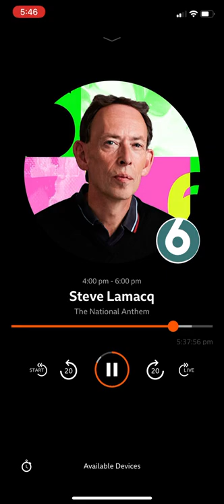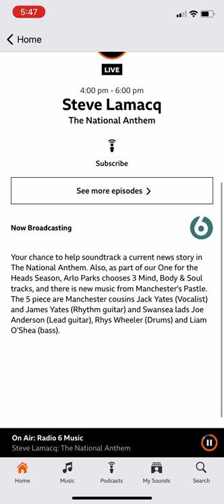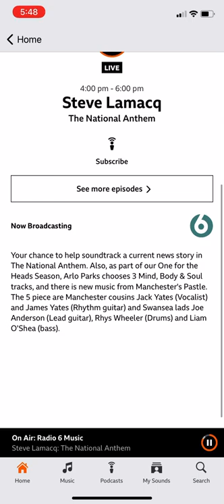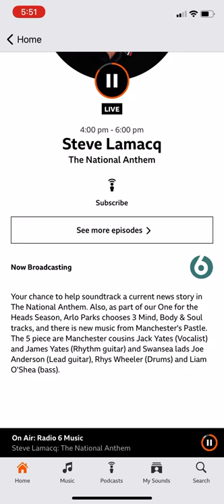Pastel. Isaiah. BBC6 Music. Steve Lamacq . 12/5/2022